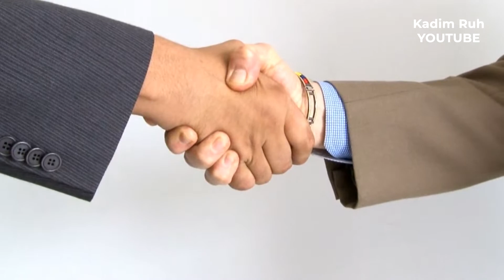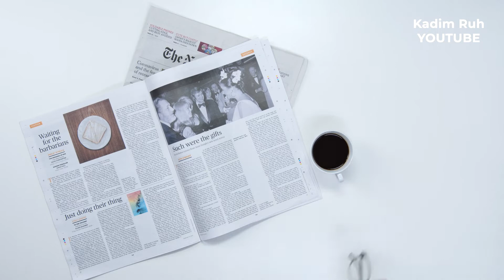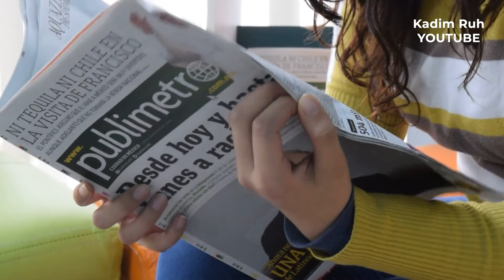Azerbaycan, Pakistan, Katar ve Kosova Bir Oldu Yaralarımızı Sarmaya Geliyorlar!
Başımıza büyük bir felaket geldi. Vefat edenlere rahmet, geride kalanlarına sabır, yaralılara acil şifalar diliyoruz. Elimizden geleni yapacağız, birlik olacağız. Bunu en iyi gösterenlerden biri de kardeş ülke Azerbaycan oldu. Bunun yanında Kosova, Pakistan, Katar da desteklerini belirttiler. Asıl dostlarımız kötü günde yanımızda olanlardır. Biz birlik olmazsak onlar böyle olaylarla bizi yıpratmaya çalışacaklardır. Gün birlik günüdür.